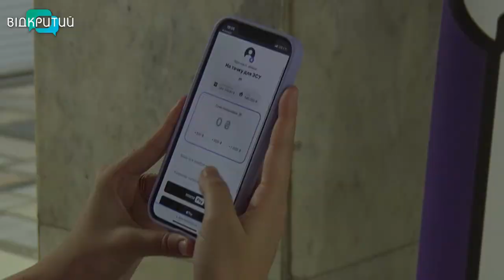Вперше у Дніпрі пройшов концерт українського співака YAKTAK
«Солодка порічка, що росте по річках». У Дніпрі пройшов благодійний концерт, на якому збирали гроші для ЗСУ. Що потрібно українським оборонцям, хто співав та як зустрічали виконавця - розповість наша Ніколь Савченко.